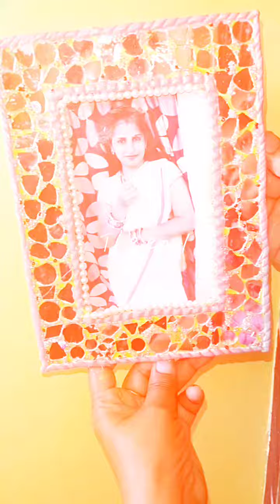Making photo frame by waste material/ broken mirror peices and cardboard